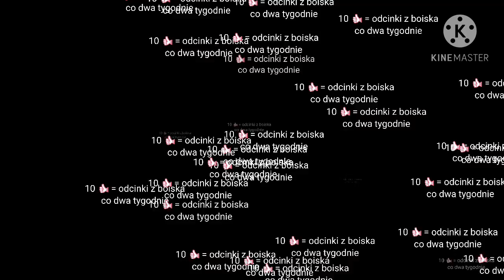Niesamowite emocje! - Konkurencje różnymi piłkami #3 - gumowa piłka.